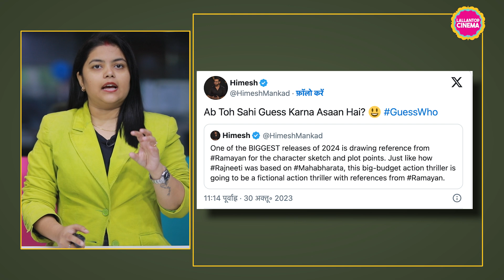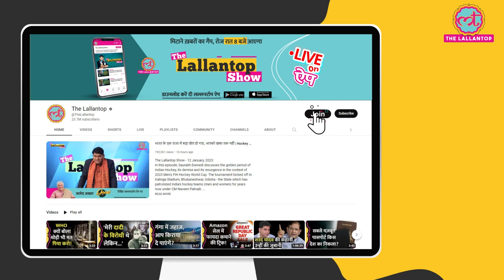Singham Again से Ranveer का पोस्टर आया और लोगों ने रामायण से कनेक्शन निकाल लिया| Rohit Shetty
Rohit Shetty released Ranveer Singh's look from Singham 3. The actor reprises his role as Simmba. People are talking about its story. Before that Tiger Shroff and Deepika Padukone have been introduced in the cop universe.